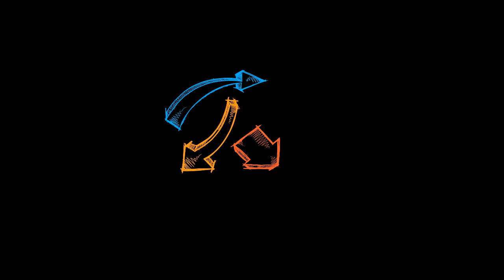Как влияет кормление на качество яиц // Раздел подсказок для начинающего птицевода №13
Раздел подсказок для начинающего птицевода №13. Как влияет кормление на качество яиц. Какие элементы в питании могут улучшить или снизить качество яйца у Вашей птицы.

Век живи, век учись - и это чистая правда!